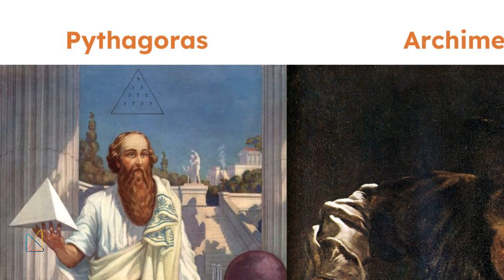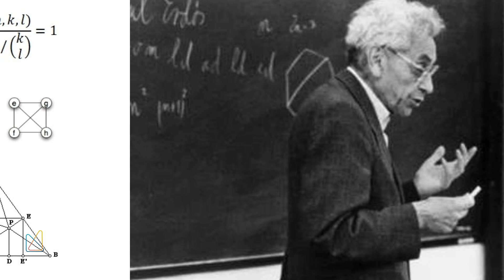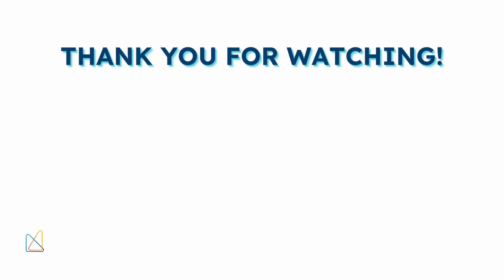Famous Mathematicians from Around the World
Mathematics is a universal language, and throughout history, brilliant minds from all over the world have contributed to its development. In this video, we explore some of the most famous mathematicians from countries like Greece, India, France, the United Kingdom, and more. Discover the origins of these mathematical legends, including Pythagoras, Ramanujan, Newton, Euler, and many others. Whether you're a math enthusiast or just curious about the minds behind the numbers, this video will take you on a global journey of mathematical discovery.